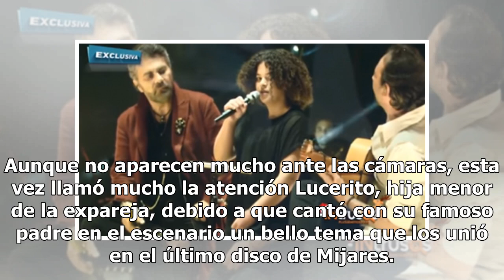Hija de Lucero y Mijares impacta con voz, pero es criticada por su apariencia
Los hijos de Lucero y Mijares se han vuelto un foco de atención para la prensa, pues además de estar en pleno crecimiento, han mostrado desde ya mucho talento al igual que sus padres. Sin embargo, algo que ha llamado la atención de muchos es el aspecto físico de ambos, pues mientras muchos ‘chulean’...